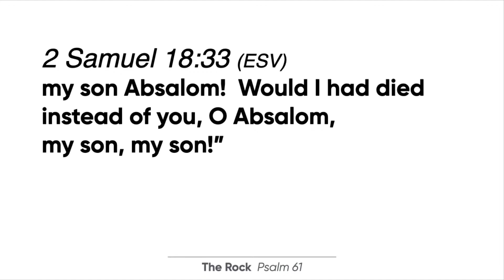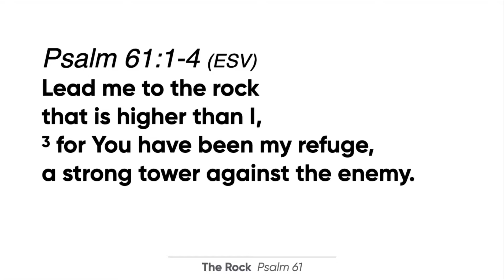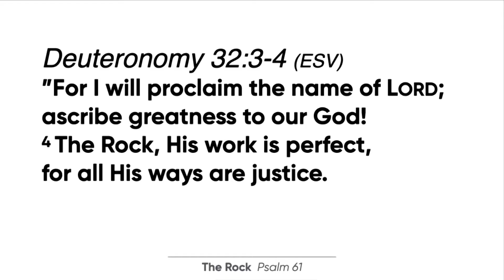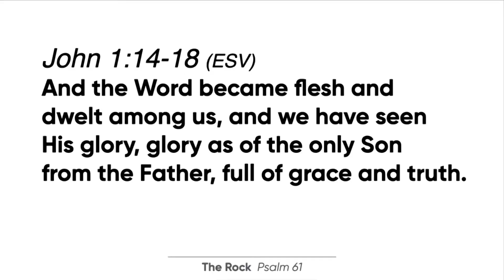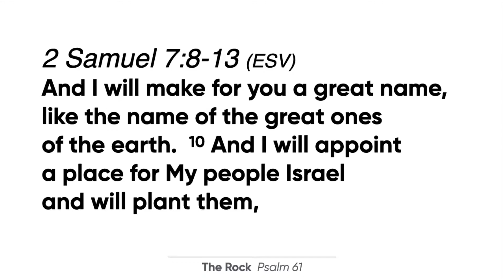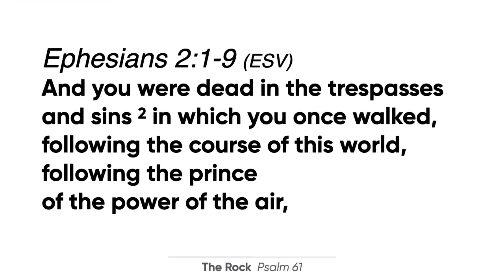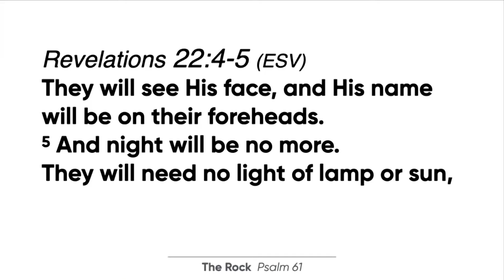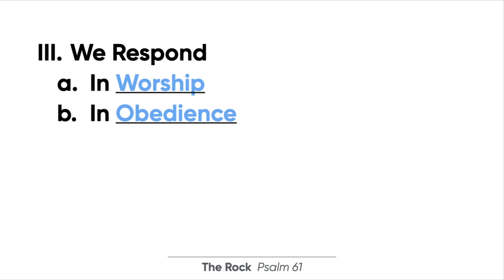A Higher Rock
Join us as Pastor Andrew continues our study in the book of Psalms.